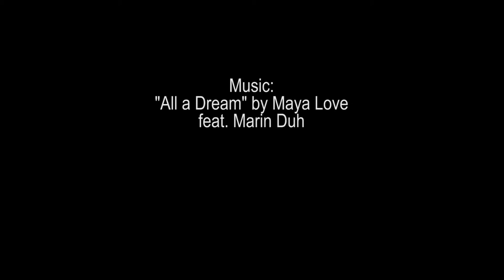Jan 2016 3D Mapping Reel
Animation, Interactive Programming, and 3D Projection Mapping by Digital Introspect.